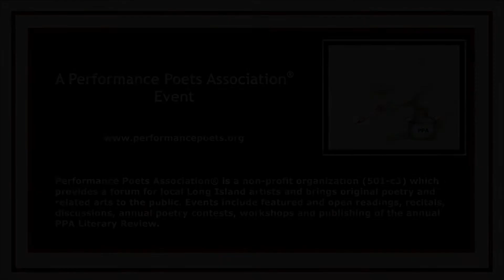Evelyn Kandel ~ "Soliloquy"